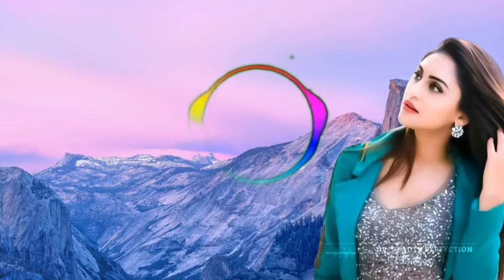Bolo Tara rara DJ song hard bass party dance mix Dj Dilraj Sohan 2020 remix New song 2020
Bolo Tara rara DJ song hard bass party dance mix song DJ Dilraj Sohan 2020 song 2020 Dj song Dj Dilraj Sohan Dj himanshu Raj Dj Aditya

Bolo Tara rara DJ song

Bolo Tara rara dance

Bolo Tara rara panjabi new song

Bolo Tara rara DJ remix song 2020

DJ Dilraj 2020
DJ Dilraj Sohan 2020
DJ dharmraj
DJ himanshu Raj